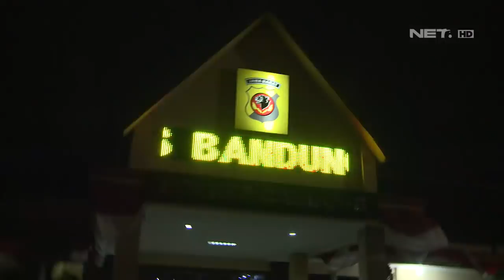Bukannya Berjaga, Security ini Malah Ikut Mabuk-Mabukan - 86